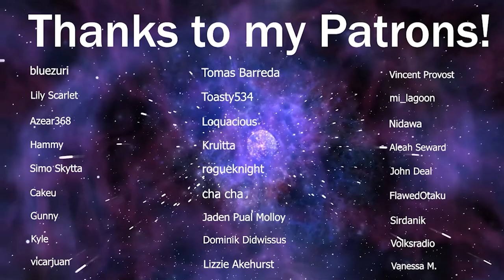LaDix Reacts: Hunter X Hunter | Episode 22&23